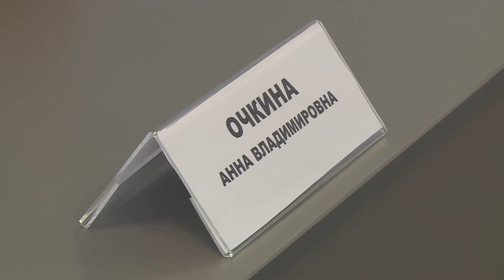Еще три жителя Пензенской области заявили о желании стать кандидатами в губернаторы региона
Еще три жителя Пензенской области заявили о своем желании участвовать в выборах губернатора, которые состоятся в нашей области в единый день голосования, 19 сентября.